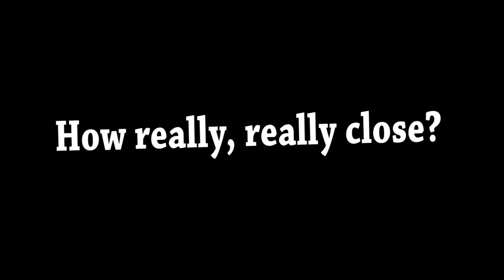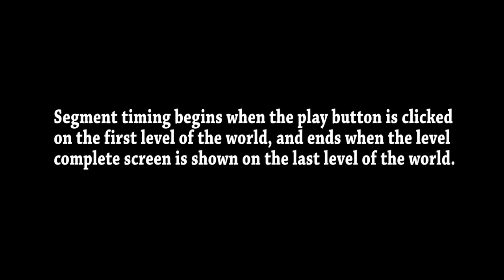He broke the world record by a SINGLE FRAME!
One 60fps frame.
Two hundredths of a second.
And a chicken dinner all the way to goal.

[Forest World in 2:12.233 - Clustertruck (noability%) Speedrun]
...with a slightly knackered chair.